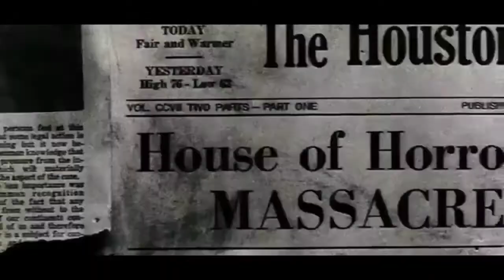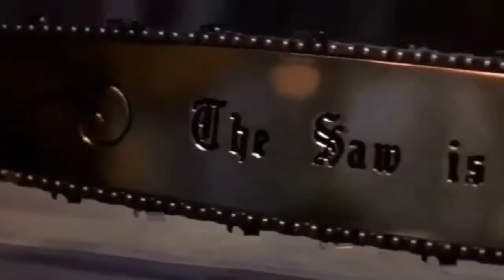Leatherface Tribute - "Here To Stay"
Movie: The Texas Chainsaw Massacre

Song: Here To Stay
Artist: Korn